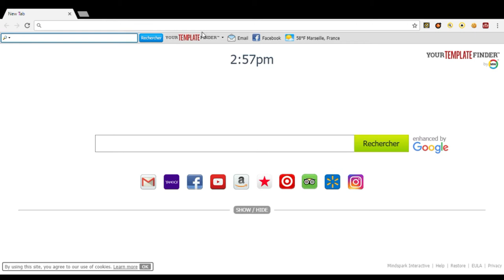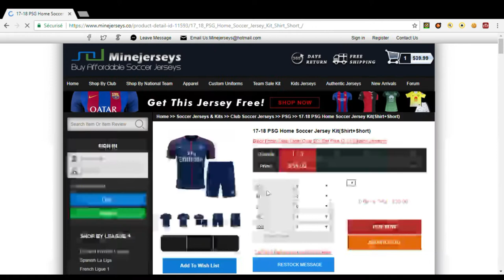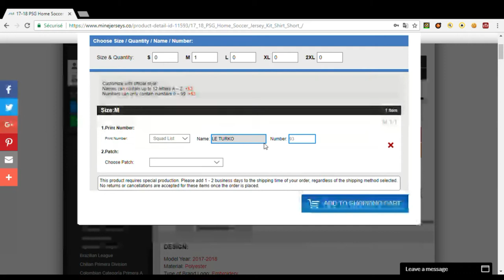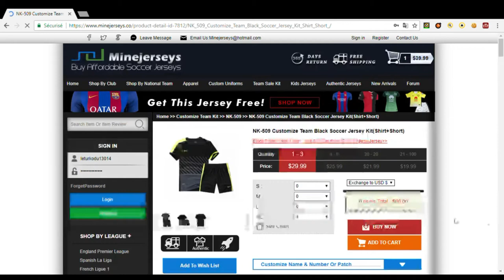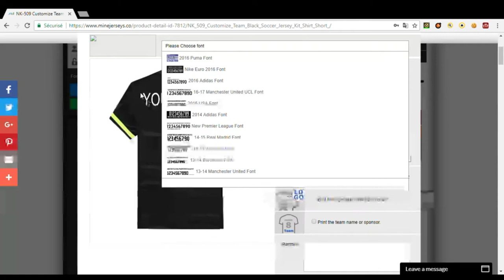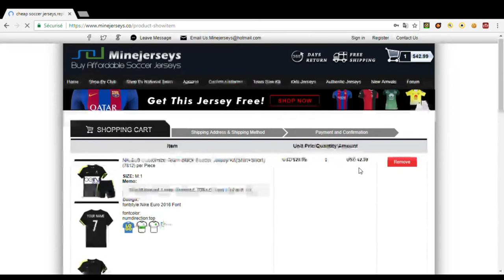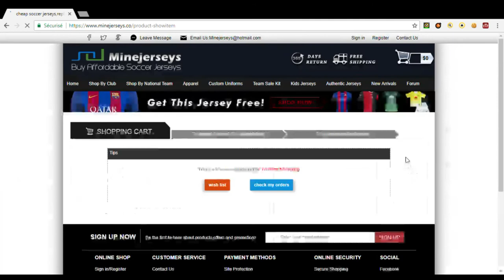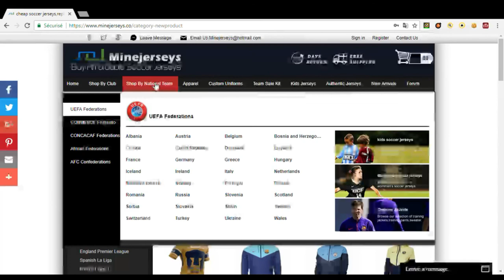COMMENT AVOIR DES MAILLOTS PAS CHER ET CREE SES MAILLOTS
YO TOUS LE MONDE ALORS AUJOURD HUI PETIT VIDEO NESITER PAS A METTRE UN LIKE ET A PARTAGER
A TOUS LES 50 ABO JE VOUS FAIT GAGNER DES CADEAUX

MON SNAPCHAT : ahmetturk13014
MON SKYPE : LETURKO

ABONER VOUS PEACE